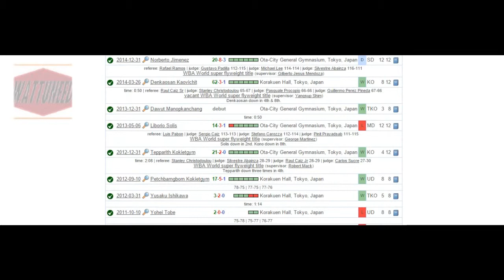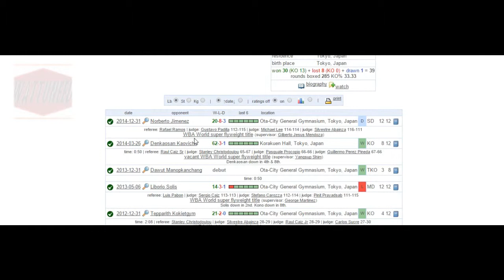World Champions: WBA Superflyweight Champion Kohei Kono